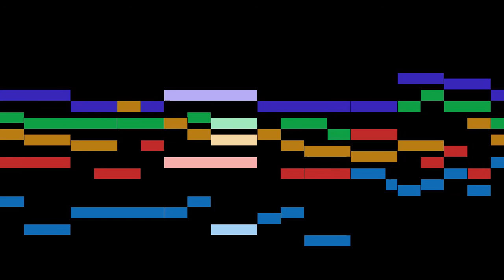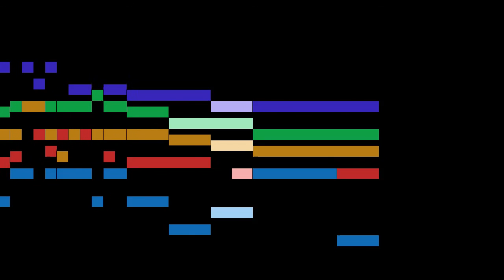Anonymous - Fantasia a5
An animated score of "Fantasia a5", by Anonymous.